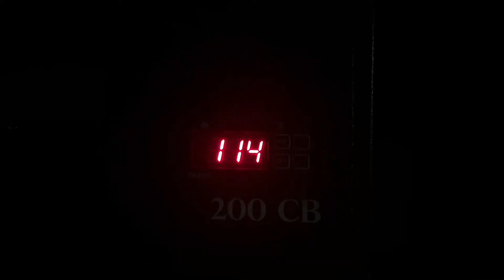Halloween 2022 Trailer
Get ready for Halloween 2022!!!

Just a dumb video I made to hype you about this year’s Halloween Display.